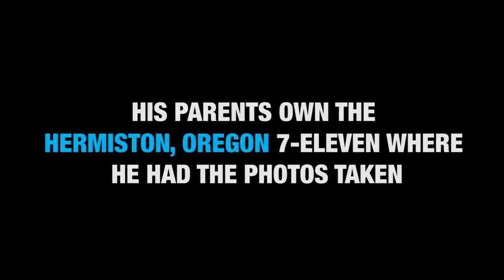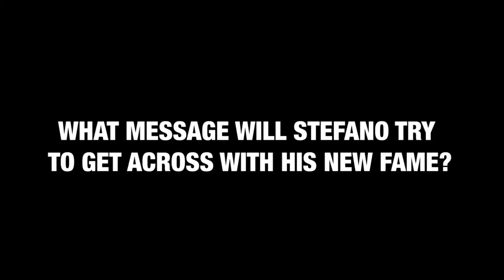High school senior takes yearbook portraits at 7-Eleven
Hermiston high school senior Stefano Peiris had his yearbook portraits taken at a 7-Eleven store. He quickly became an internet celebrity. Watch to hear why he chose the backdrop.